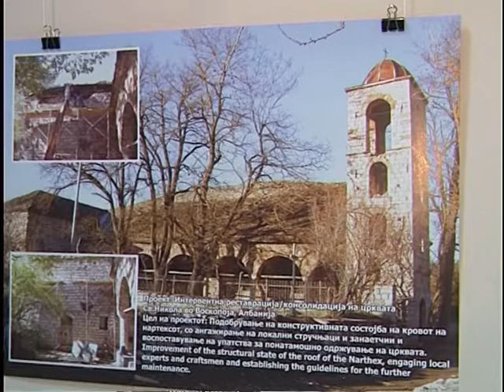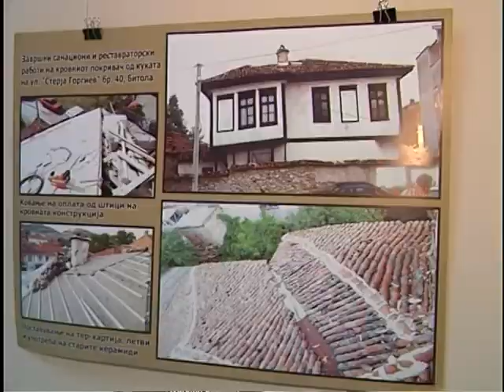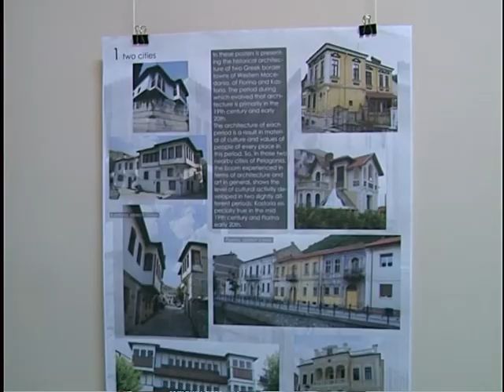Реставрирање на културното наследство -- реставрирање на пријателските односи